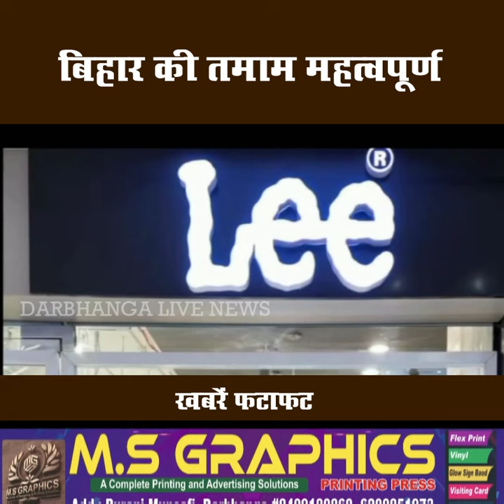बिहार की तमाम महत्वपूर्ण खबरें फटाफट | 04.06.2022